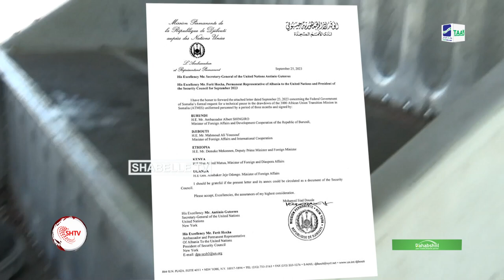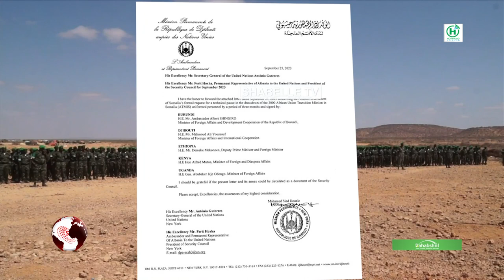Dalalka Ciidanka ka jooga Soomaaliya oo taageeray dalabkii dowladda Federalka ee....................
Dalalka Ciidanka ka jooga Soomaaliya oo taageeray dalabkii dowladda Federalka ee hakinta qaadista askarta ATMIS.